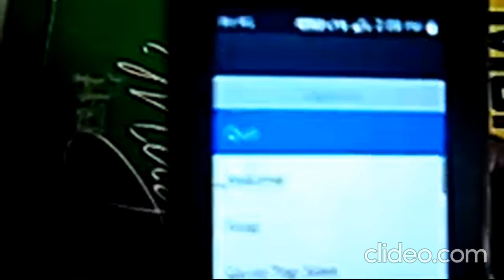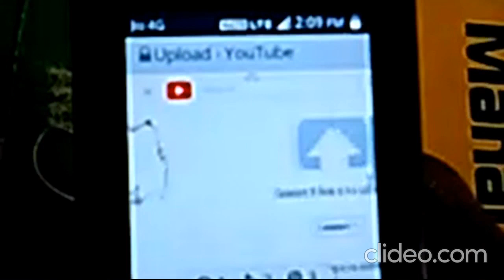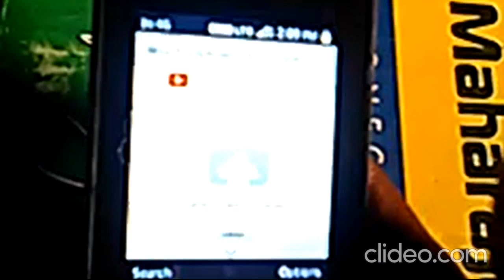JIO PHONE MEIN YOUTUBE PAR VIDEO UPLOAD & DASHBOARD KA LINK KAISE BANAYE | 2020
My name-sandip mondal

Thish video like coment aur shear

Mara channel par ja kar aur video dekho
Video list-

1. jio phone se upna youtube channel ka intro kaisd banaye

2. jio phone main aya new camara new update

4. jio phone se  youtube  ma video upload kaise kare

5. jio phone se whatshapp ki background change kare

6. jio phone se whatshapp ma lock kaise lagaye

7. jio phone main photo se video kaise banaye

8. jio phone se upna photo ko png ma kaise kare

9. jio phone ma aiya 5 new update

10. jio phone se upna youtube channel ka tailer kaise banaye

11. jio phone me tag kaise likha

12. jio phone se apna naam ki rington kaise banaye

13. jio phone ma speed video kaise baraye

watching more my chennel

Thankes for watching.
and thanks for discripson visiting